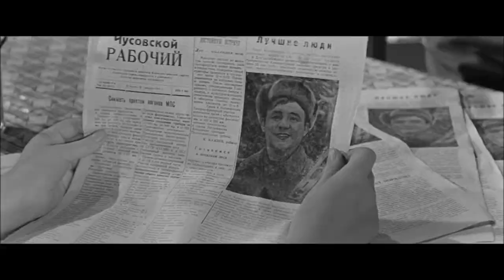Илья и Тося ✓ Девчата